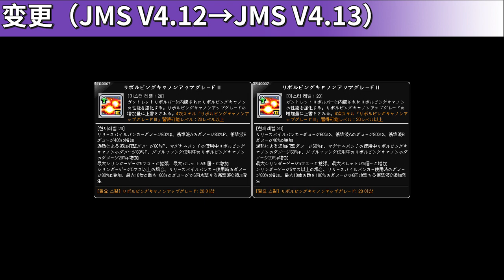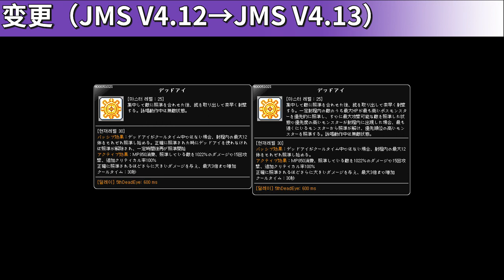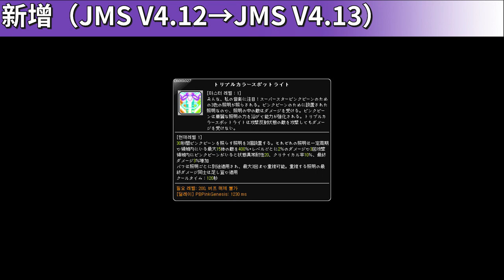[JMS V4.13] Skill Change Preview